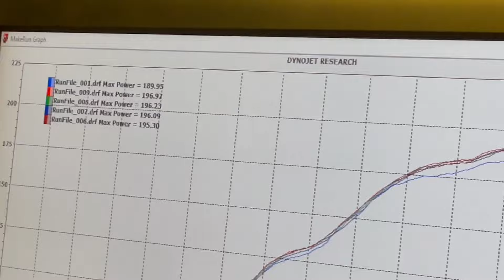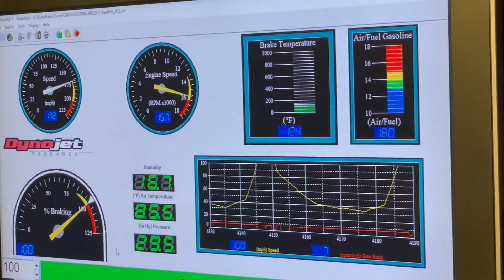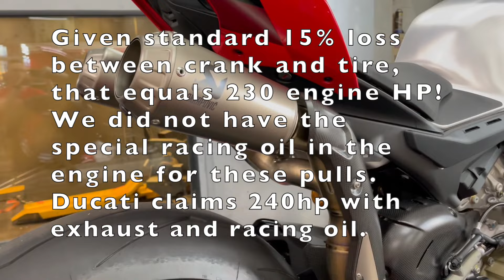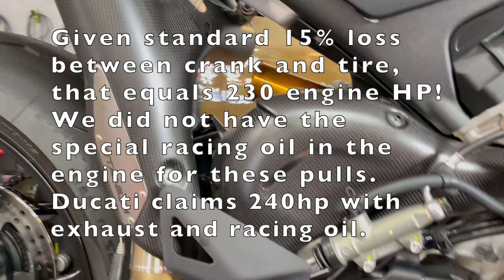2023 Ducati Panigale V4R Dyno Akrapovic Exhaust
Dyno testing the 2023 Ducati Panigale V4R, now with the full titanium Akrapovic racing exhaust. Pulls were done with and then without the exhaust baffles installed. The engine had standard oil, NOT the special racing oil Ducati claims increases power output even further.
*Remember, all dynos read slightly differently depending on brand and calibration. Humidity also affects power output. Different bikes can only be properly compared on the SAME dyno with equal humidity and air temps.

The Panigale V4R is a 90 degree, 999cc V4 engine with Ducati's desmodromic springless valve system. It is the homologated base for the 2022 WorldSBK championship winning Panigale V4R race bike under Alvaro Bautista.